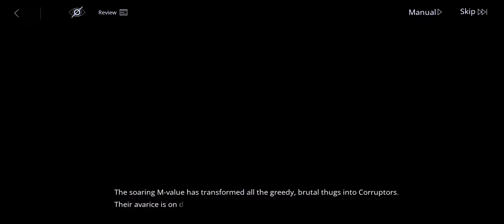(R16+)(No Voices)Path to Nowhere - Interrogation - Stargazer - Phase 4 (end)